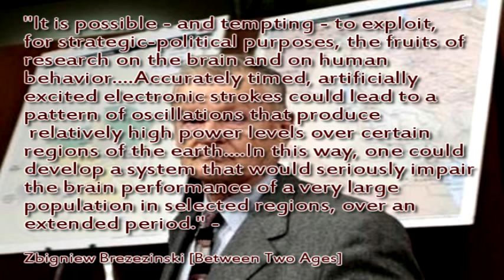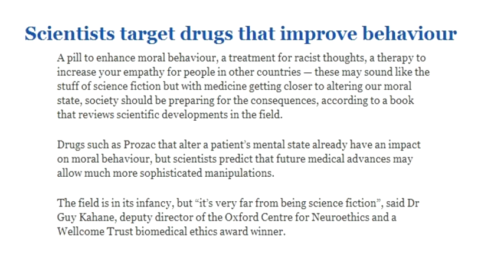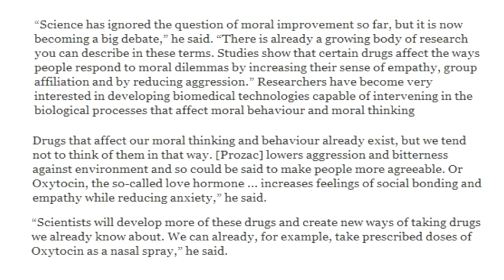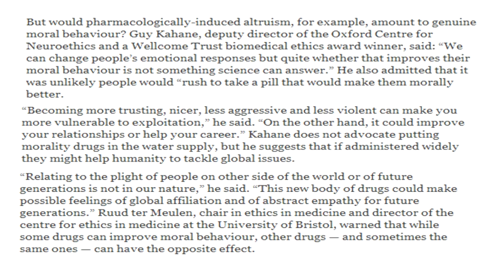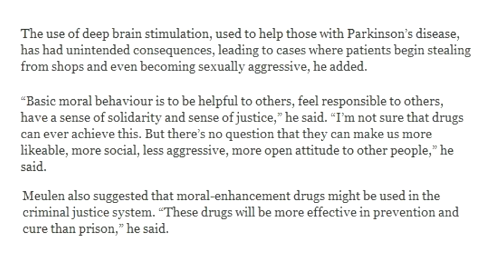Alan Watt - Scientists target drugs that improve behaviour